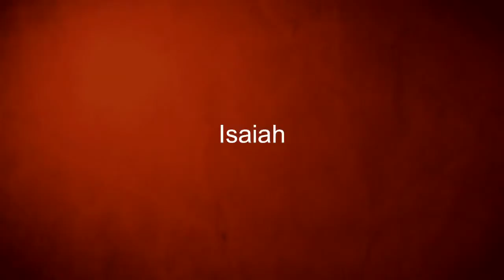Introduction to Biblical Studies: The Latter Prophets Part 1